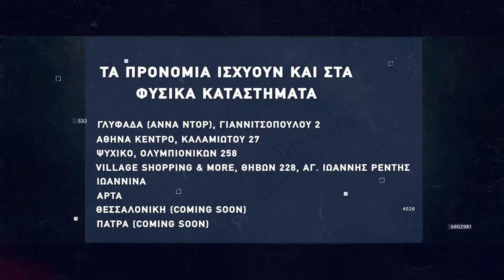Basketaki Summer League - Δαλάι Κλάμα Vs Sun City Spurs (13/07/22)